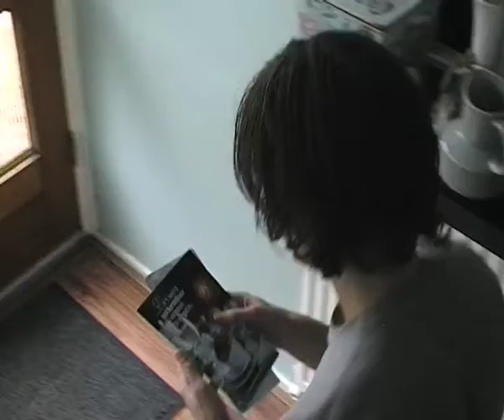Lars & Eddy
Lars wordt lastig gevallen door Eddy.